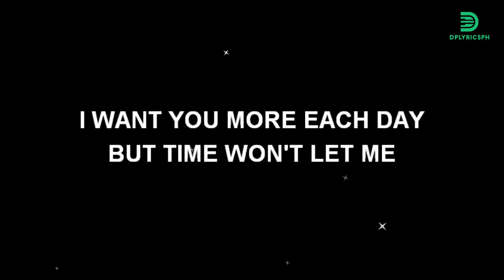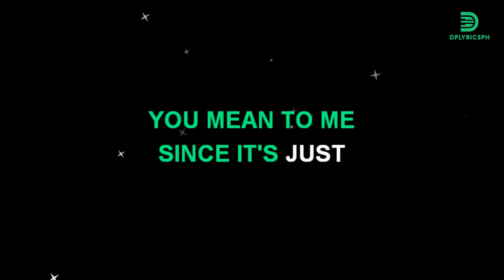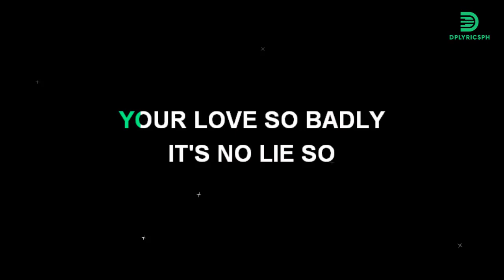Ric Segreto - Give Me A Chance (karaoke version)